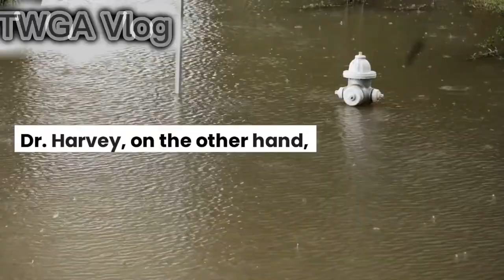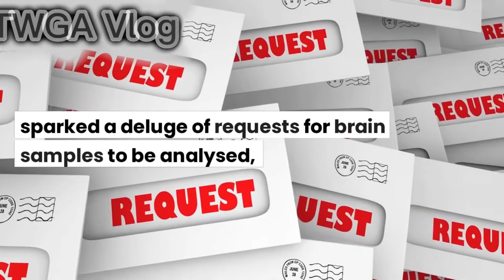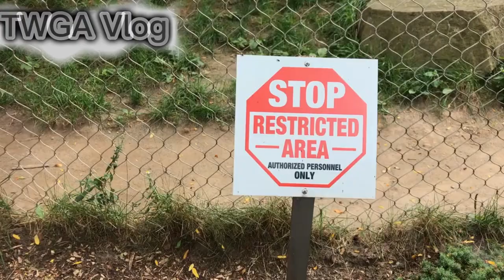What Most People Don't Know About Einstein's brain after his death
Einstein's brain after his death Hacks That Everyone Should Know,